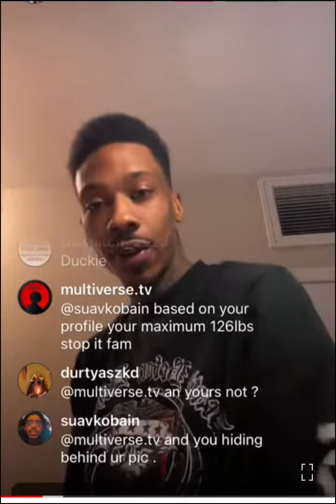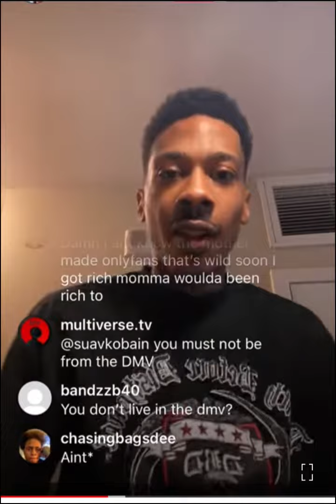antglizzy disrespects dj u and FBG duck mommaduck on if live he might be next